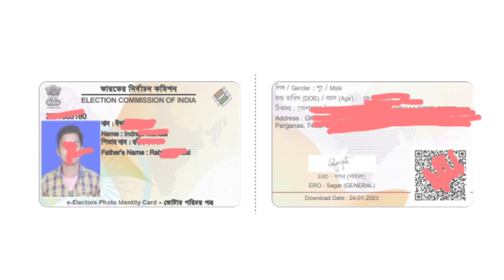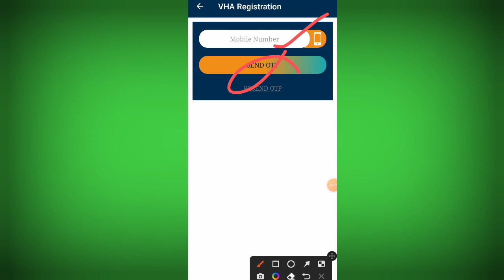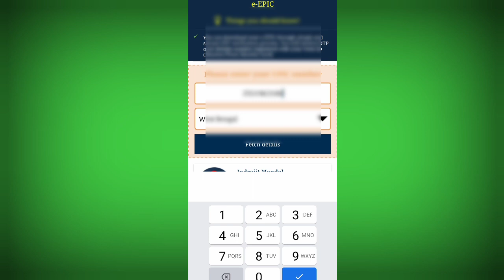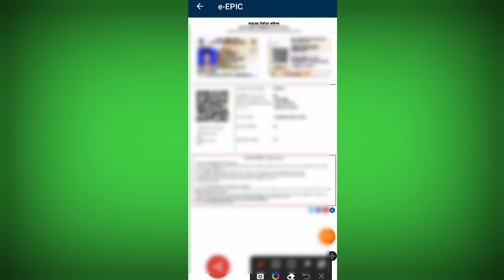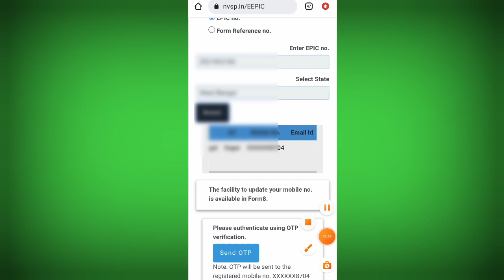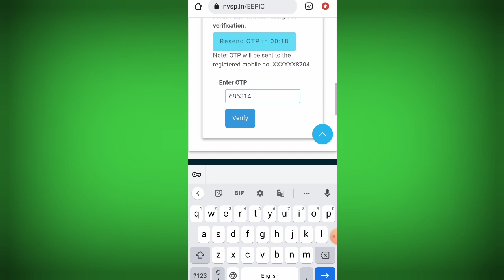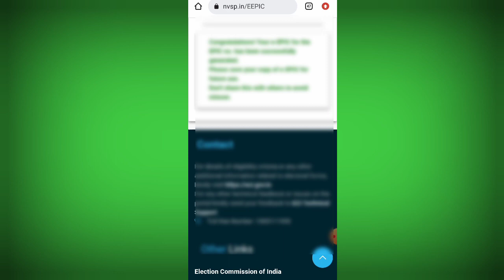2 Photo Voter Card launch 2023 || New voter card launch || Voter card download online 2023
2 Photo Voter Card launch 2023 || New voter card launch || Voter card download online 2023

new voter card launch 2023,
voter id card,new voter id card apply online,